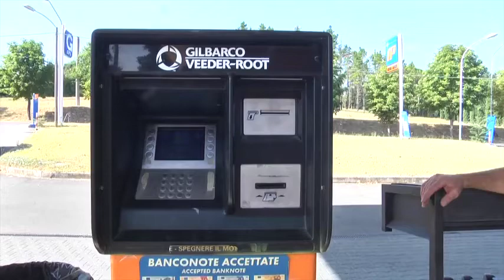Come scassinare un self service...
Claudio Marraghini titolare della Stazione di servizio IP gruppo API in Arezzo ha subito qualche giorno fà un altro furto.
Alle tre di notte due malviventi incappucciati con totale tranquillità hanno scassinato la macchinetta del self service portando via qualche migliaio di euro.
Dai video consegnati alla polizia si nota proprio la totale serenità nei gesti dei malviventi che senza nessuna fretta e con dei mezzi idonei si sono appropriati del maloppo!